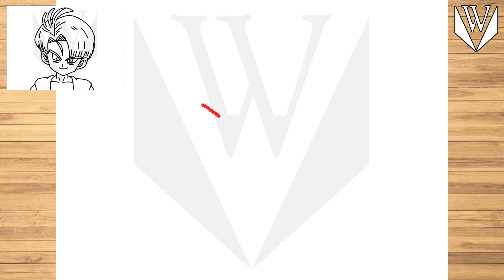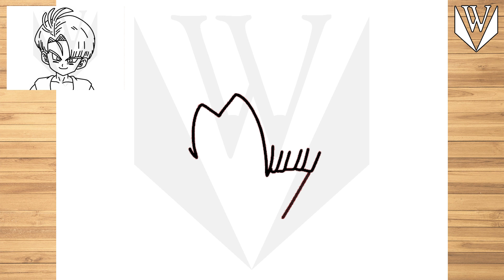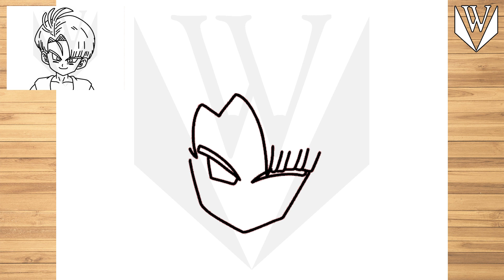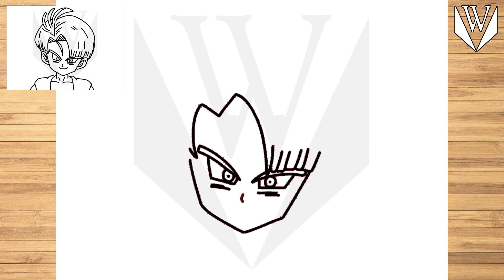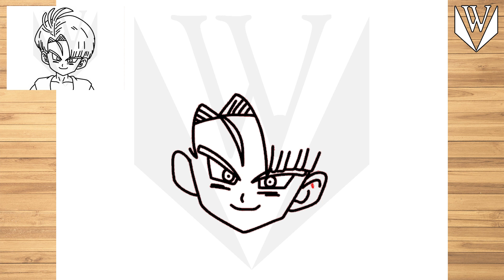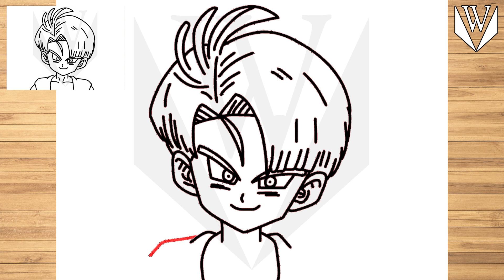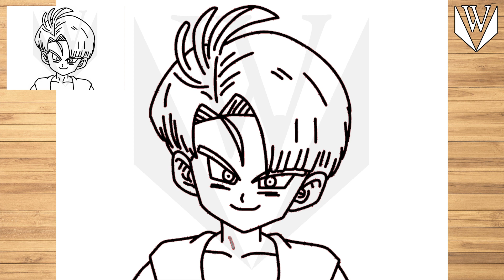Wie man TRUNKS Schritt für Schritt zeichnet | Malvorlagen kostenlos herunterladen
እንዴት እንደሚሳል
كيف ترسم
Ինչպես նկարել
necə çəkmək
nola marraztu
কিভাবে আকে
як маляваць
kako crtati
как да рисувам
ಹೇಗೆ ಸೆಳೆಯುವುದು
com dibuixar
сурет салу
sa unsa nga paagi aron sa pagkalos
mmene kudzatunga
如何画
如何畫
nzira yekukwevera
කොහොමද අඳින්නේ
그리는 방법
kako nacrtati
çawa bikujin
hvordan man tegner
ako kresliť
kako narisati
Kiel desegni
kuidas joonistada
Paano Gumuhit
kuinka piirtää
como deseñar
sut i dynnu
როგორ დავხატოთ
איך לצייר
hogyan rajzolj
esi ise
ווי צו ציען
cara menggambar
描く方法
cara nggambar
របៀបគូរ
ວິທີການແຕ້ມ
duci
kā zīmēt
kaip piešti
wéi zeechnen
како да црташ
എങ്ങനെ വരയ്ക്കണം
kif tfassal
me pehea ki te utu
कसे काढावे
хэрхэн зурах
څنګه رسم
چطوری طراحی کنیم
jak narysować
ਕਿਵੇਂ ਖਿੱਚਣਾ ਹੈ
кантип тартат
cum să atragă
как нарисовать
le auala e faalatalata
Како цртати
ho hohela joang
ڪئين ٺاهيو
வரைவது எப்படி
jak kreslit
ఎలా గీయాలి
nasıl çizilir
як намалювати
indlela yokudweba
indlela ukudweba